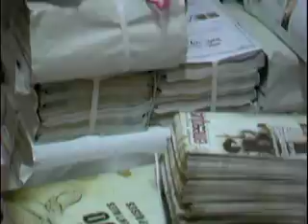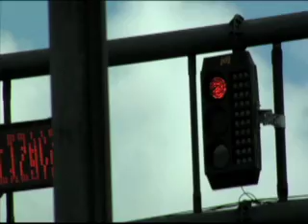DOCSDF 2010, VIDEO DE PRESENTACIÓN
Del 21 al 31 de octubre se llevará a cabo la quinta edición del FESTIVAL INTERNACIONAL DE CINE DOCUMENTAL DE LA CIUDAD DE MÉXICO, con más de 190 documentales de todo el mundo que se proyectarán en distintas sedes de nuestra ciudad. Además se llevará a cabo del 5o RETO DOCSDF, el 3er DOCSforum, una retorspectiva a KIM LONGINOTTO y  mucho más.